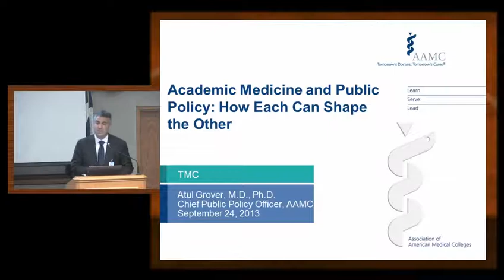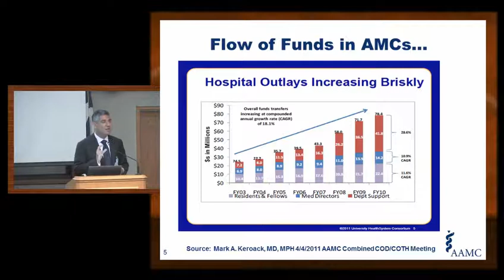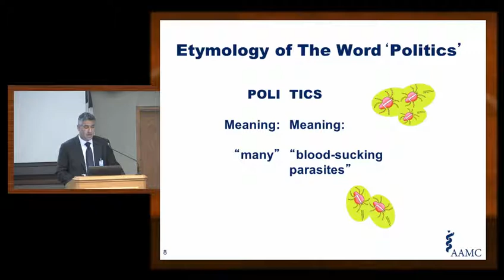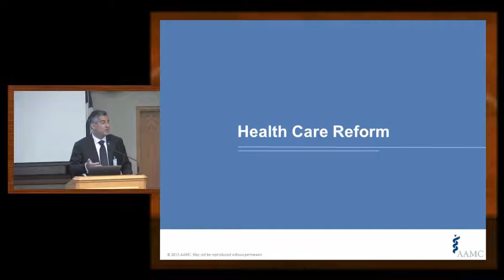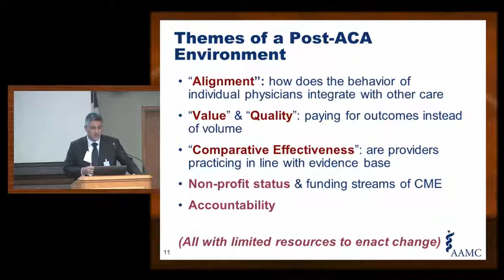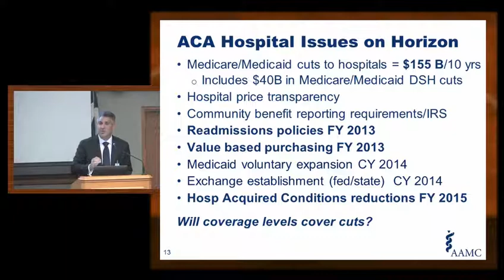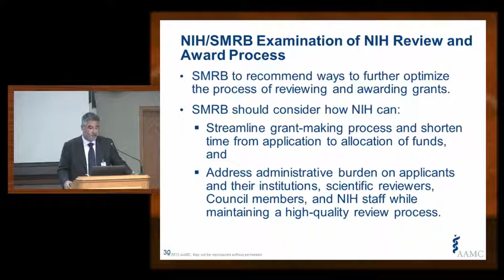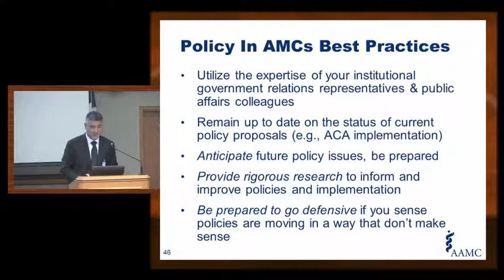Academic Medicine and Public Policy: How Each Can Shape the Other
Dr. Atul Grover, chief policy officer for AAMC, presented on issues of public policy at Baylor College of Medicine. He highlighted challenges facing academic medicine from bench to bedside, including recent changes in federal policy and their impact on research, clinical care, and education.